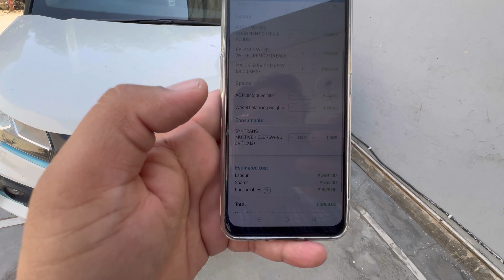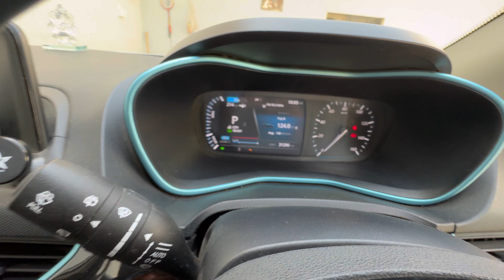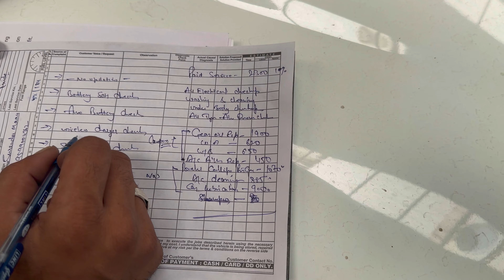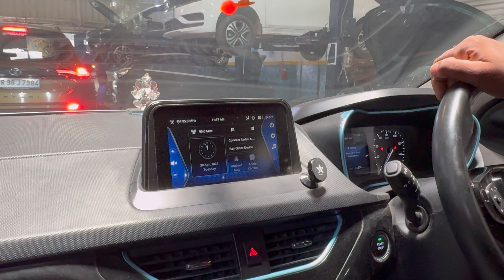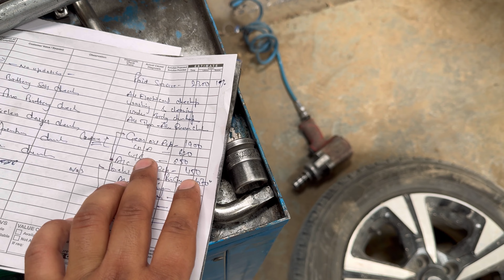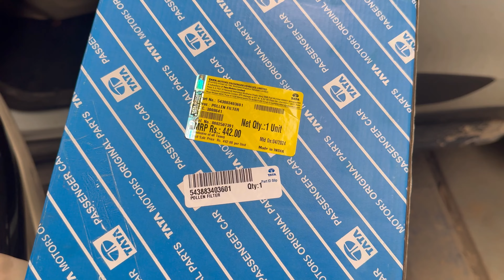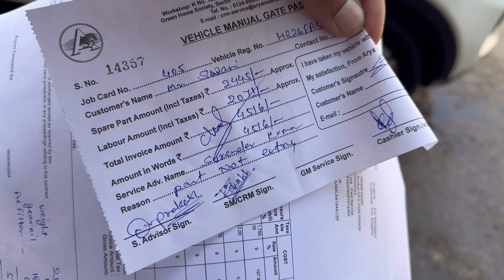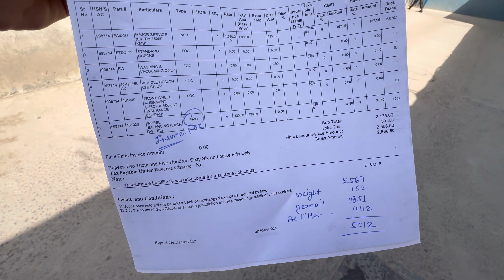1st Major Paid Service of Tata Nexon EV Max | Tata Nexon EV Service Cost | Motorzone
1st Major Paid Service of Tata Nexon EV Max | Tata Nexon EV Service Cost | Motorzone

5th service of tata Nexon ev
Service experience

tata Nexon EV service experience
Nexon ev service cost

Related:-

motorzone
Nexon
punch
ev range
pure ev architecture
tata ev
tips
tricks
punch ev
running cost
charging cost
charging time
ev cars
harrier
safari
tigor
 punch
altroz
tiago
harier
safari
tigor ev
altroz review
punch review
tiago review
cng car
cng
best cng
TATA
PUNCH EV
New tata punch ev
Electric punch
ev punch
Punch drive impression
punch ev drive impression
2024 Tata punch ev drive impression
Punch ev drive
 electric punch drive
drive punch ev
Range test punch ev
2024 punch ev drive
 punch ev price
drive review
punch facelift
tata punch ev
 tata punch
 punch killer
tata punch leaked
nexon ev features
tata punch facelift
 tata tiago ev features
punch
2023 tata punch
2023 tata punch ev
punch ev launch date
 tata killer ev
 tata punch ev launch
tata punch 2023 new model
tiago ev launch date
punch cng
tata punch ev launch date
 tata naxon killer
tata punch ev launch date 2023
2023 tata nexon ownership review
nexon ownership review
new nexon ownership review
new nexon owner review
new Nexon fearless model ownership review new nexon top model ownership review
tata punch
new Nexon
Nexon facelift
punch facelift
new punch
2023 Nexon
tata punch ev range
punch ev
 tata punch ev car
2023 tata punch ev
 tata punch ev launch date in india
 new punch ev
tata punch ev review
punch ev launch
 punch ev tata
 upcoming tata punch ev
 punch ev range
 tata punch ev price in india
 punch ev 2023
tata punch ev mileage
punch ev price
best ev under 10 lakh

nexon ev
elvish yadav
 nexon 2023
harrier car
harrier modified
what is TPMS
TPMS working
tigor cng 2023
tigor
carsio
nexon
tata nexon
2023 tata nexon
tata nexon 2023
nexon 2023
nexon facelift
nexon dark edition 2023
tata nexon facelift 2023
new nexon 2023 facelif
nexon facelift 2023 launch date
tata nexon new model
 2023 nexon facelif
nexon tata
 tata nexo
nexon
nexon facelift
2023 tata nexon facelift
new tata nexon 2023
 nexon 2023
2024 tata nexon
 tata nexon facelift spied
2023 tata nexon
2023 nexon facelift
nexon facelift launch date in india 2023
 Tata Nexon facelift
New Tata Nexon facelif
nexonfacelift 2023
Nexon ev
Nexon ev 2023
Nexon EV owners review
Nexon EV range
Nexon EV prime
Nexon EV Prime vs XUV 400
motorzone
motoroctane
 motor octane
Tata Nexon Electric
Nexon EV facelift
New Tata Nexon EV features
 Nexon EV 2023 review
 Electric car India
punch 6 airbags,
Tiago 6 airbags
tata motors
 car guru
carguru
 car guru review
 tata upcoming cars
 tata upcoming suv
 bike car news
nexon price
 curvv 2024
tata curvv
tata curvv launch date
tata sierra launch date
 tata sierra launch
 new sierra
ask carguru
tata service
 tata service cost
tata nexon petrol price
tata petrol price
tata punch
6 airbags mandatory in india
6 airbags
Punch off-roading
ev off-road